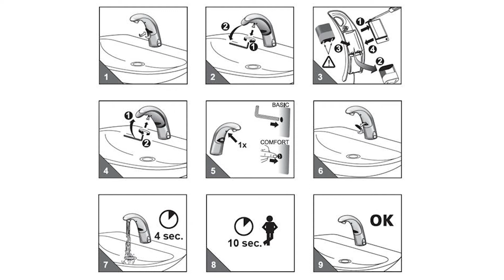KWC IQUA Ventil und Batterie wechseln | valve and battery replacement